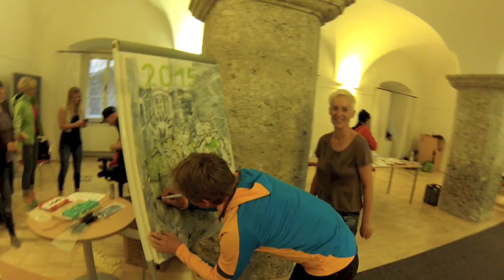Hrinkow MTB CityKriterium Steyr 2015